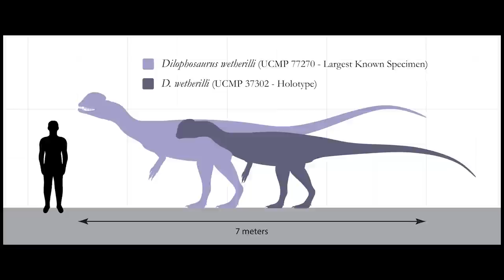"DESBUGANDO" UM DILOFOSSAURO BUGADO!! (Desbugando Bugadossauros 01) - Mesozoico Zoado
Nesse novo quadro, nós iremos "corrigir" a anatomia dos chamados "bugadossauros" aqui do canal - artes de dinossauros bizarras, feias e estranhas que acabam circulando na internet. Nesse vídeo, o "dilofossauro do padre quevedo" vai ser "desbugado" de acordo com o que sabemos da real aparência do Dilofossauro!